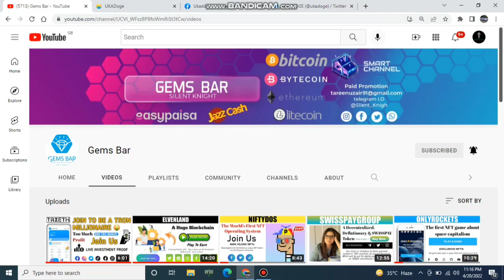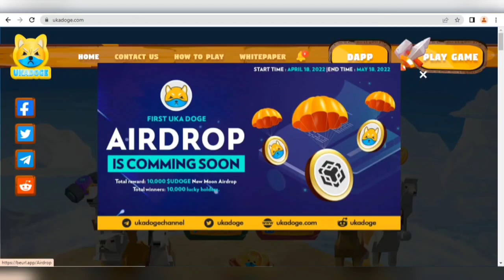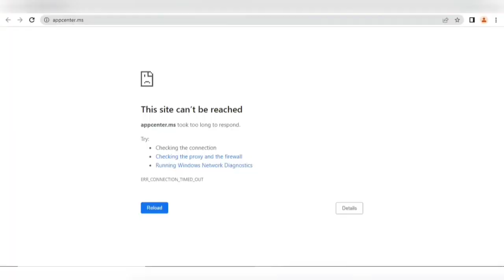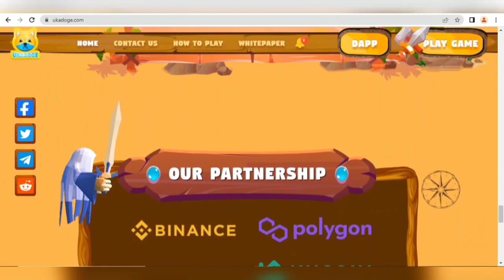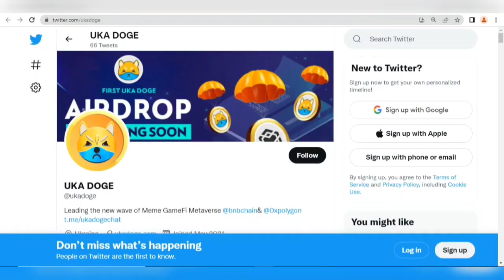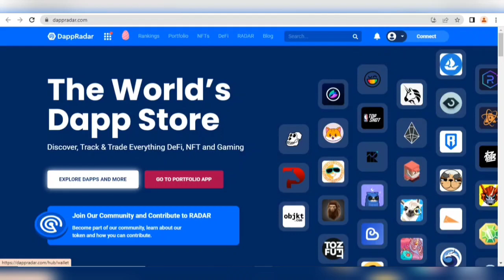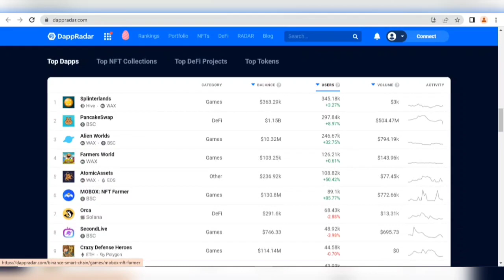NFT UKADOGE PROJECT WILL MAKE HISTORY||DECENTRALIZED GAMING PLATFORM||PLAY & EARN||CHOOSE CHARACTER.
pedestalnode.finance

NFT UKADOGE PROJECT WILL MAKE HISTORY||DECENTRALIZED GAMING PLATFORM||PLAY AND EARN||CHOOSE CHARACTER

NFT UKADOGE PROJECT
Join Now:

' For Online inquiries'